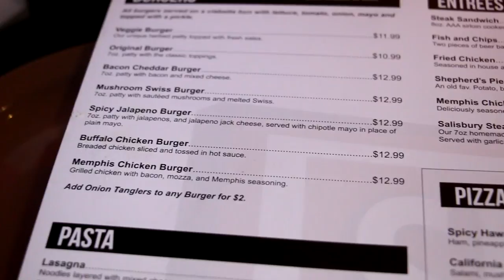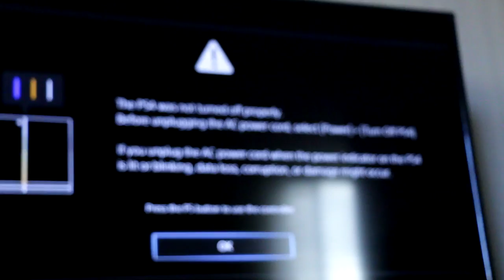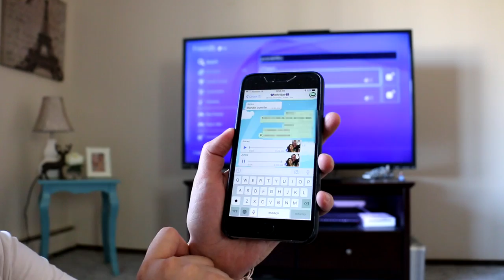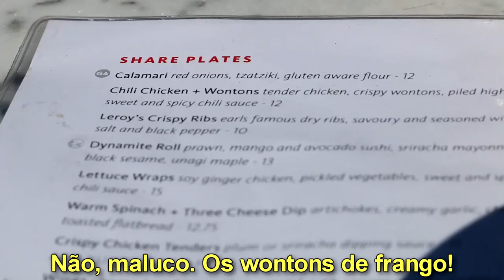A autópsia de um drone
izzynobre84